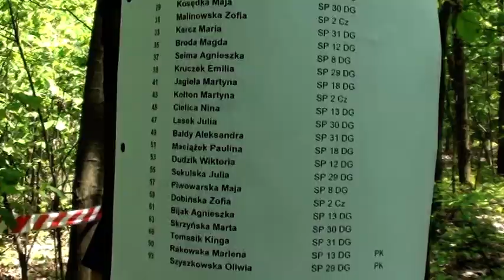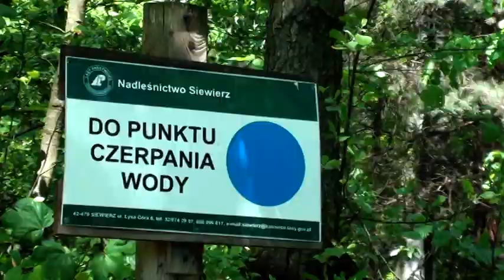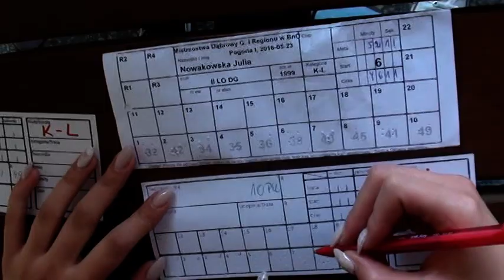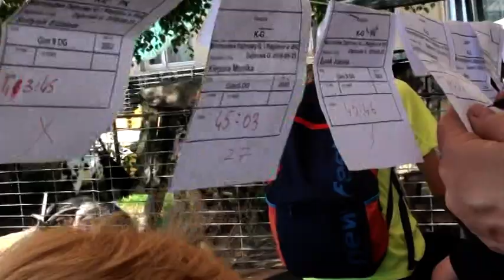Bieg na orientacje 23.05.2016 Zamoyski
Następne zawody międzyszkolne w biegu na orientacje !!!
Użyczona muzyka: Bednarek feat. Staff - Chwile Jak Te